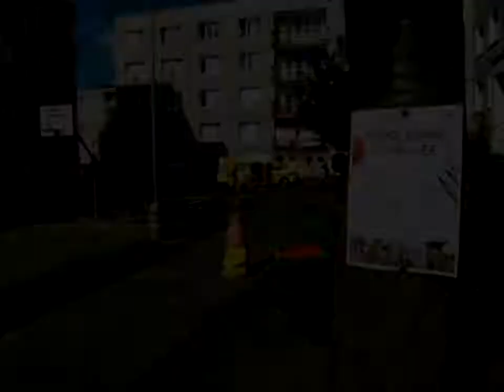Odpoledne plné her 2018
video: Pavla Hrubá, Jakub Hrubý